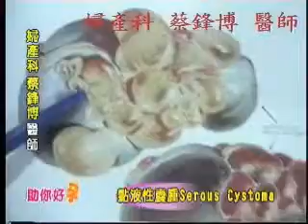IVF-93集助你好孕-卵巢腫瘤與不孕-3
卵巢腫瘤跟不孕症有什麼關聯？哪一些腫瘤會不孕？要怎麼治療才容易懷孕呢？

,;,;,;ivf  ,infertility  treatment,infertility  di
DR: Fertility Center,Dr. TSAI &Dr.CHEN's  Women  Hospi